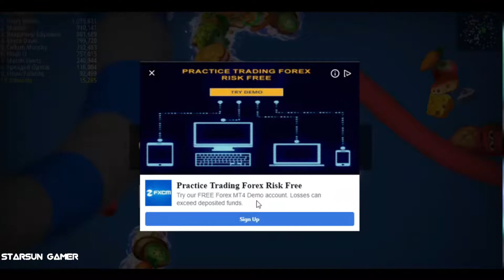Rank #1 in worms zone